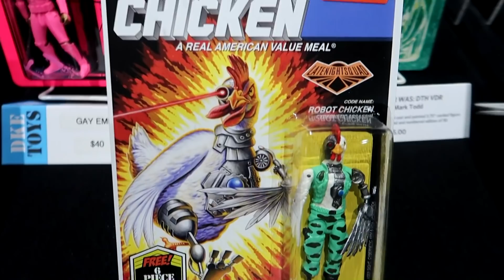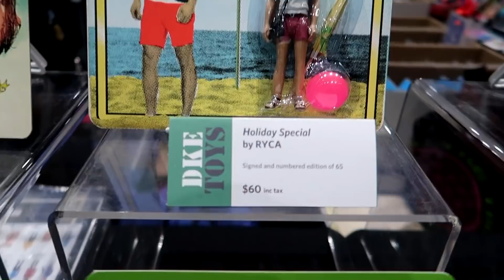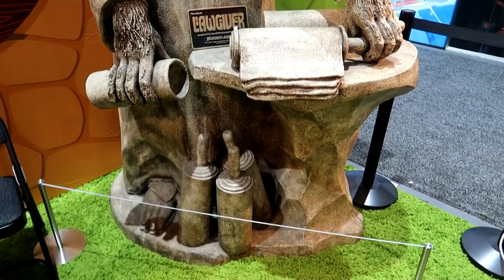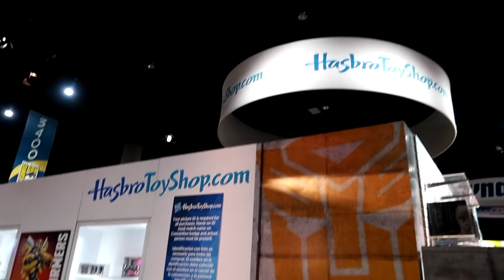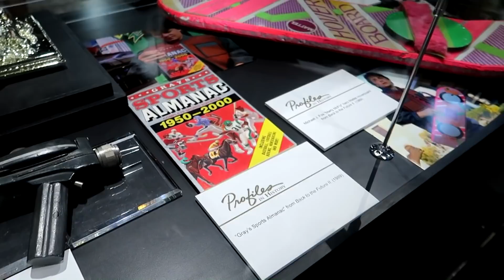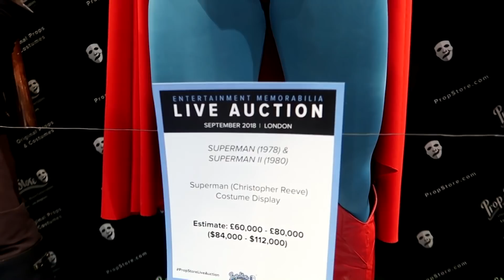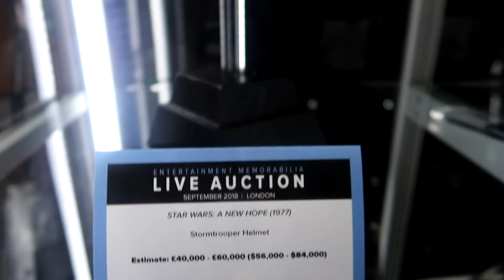SDCC 2018 (Part 3) Walking the Con Floor - 297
Gentle Giant LTD